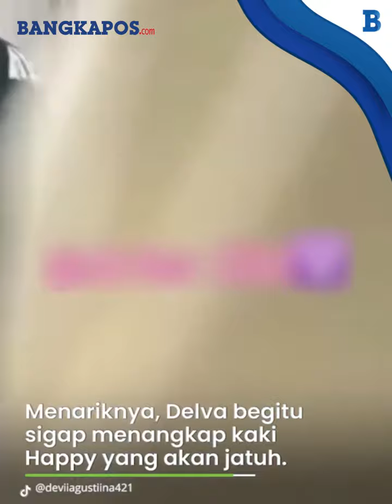'Spek Idaman' Delva Irawan Tangannya Sigap Tangkap Kaki Happy Asmara yang Akan Jatuh dari Kursi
Happy terlihat duduk di sebuah kursi di dekat cermin.
Kakinya diselonjorkan ke kursi yang berada di dekat Delva.
Happy memainkan kursi itu dengan kakinya sampai akan jatuh.
Menariknya, Delva begitu sigap menangkap kaki Happy yang akan jatuh.
Happy pun tak ambil pusing dengan kejadian itu.
Delva juga berekspresi biasa saja sambil bercanda dengan Mak Oyik.

VP:Agus